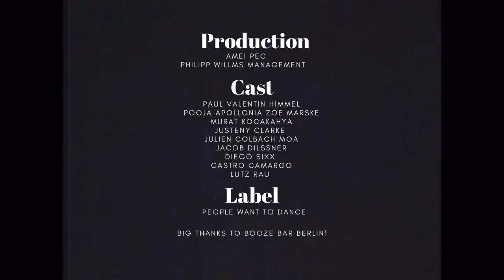Wankelmut & Jutty Ranx - I See You [Official Street Video]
Production:
Amei Pec
Philipp Willms Management

Cast:
Paul Valentin Himmel
Pooja Apollonia Zoe Marske
Murat Kocakahya
Justeny Clarke
Julien Colbach Moa
Jacob Dilssner
Diego Sixx
Castro Camargo
Lutz Rau

Label:
People Want To Dance

Location:
Berlin area
Big thanks to Booze Bar Berlin!